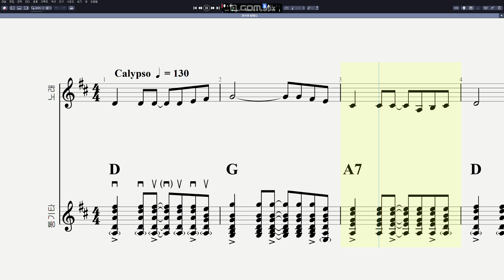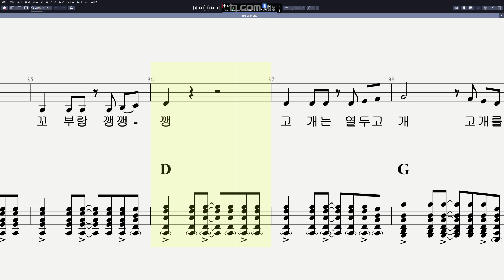동요 - 꼬부랑 할머니